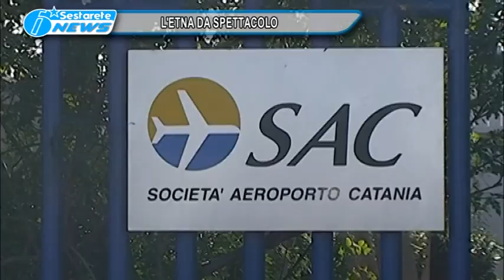9 L'ETNA DA SPETTACOLO TG DELLO JONIO 28 02 2017